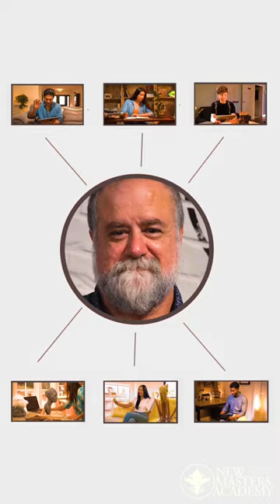blackfriday is on! 50% off premium annual subscriptions plus one free month of coaching!